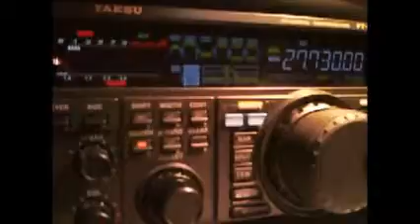14RC/32015R BY 14RC055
Seb from d en tuco Masseube, France
05/11/2015 15/02GMT 3/1 B/S 130°